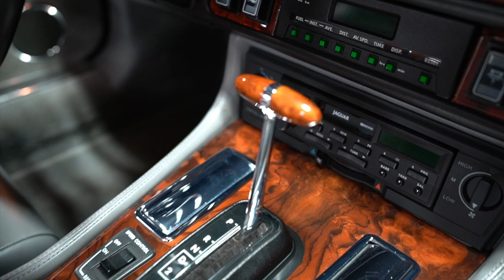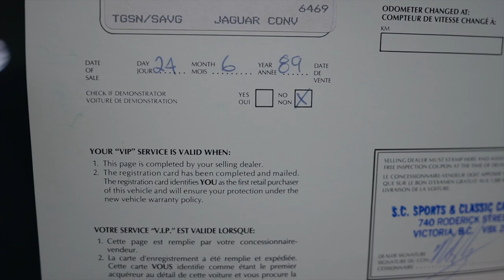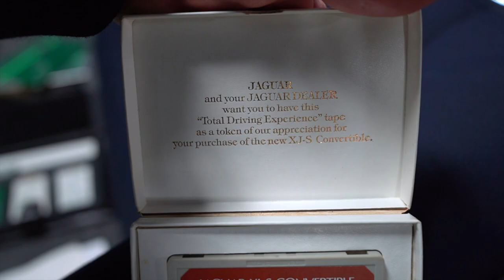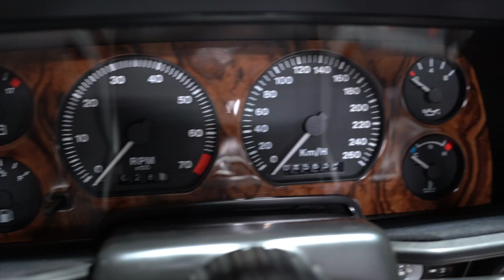Walk Around 1989 Jaguar XJS Convertible V12 ~ Silver Arrow Cars Ltd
Collector, niche and special automobiles. Selling, buying and consigning where ever the car or car lover is.